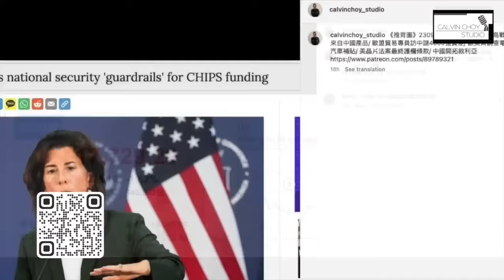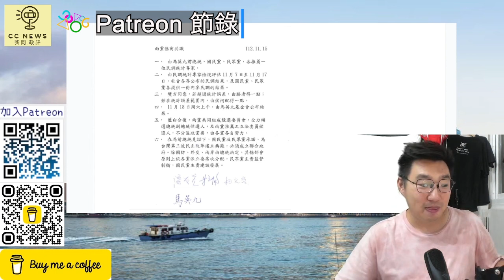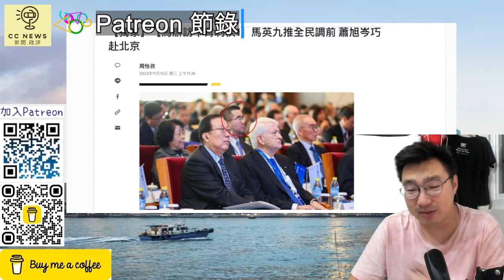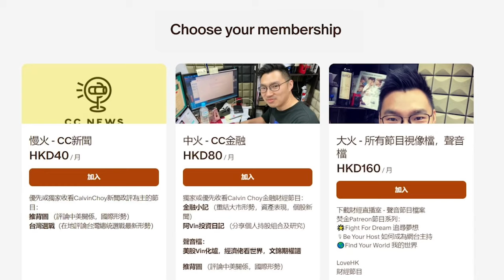（Patreon節錄）040- 大新聞，藍白要合了！馬英九笑了，柯P面黑了，陳智菡哭了？最後決定在中共（馬英九）手？！柯P被過一棟？全民調變民調專家大比拼(CC24台灣大選20231115）